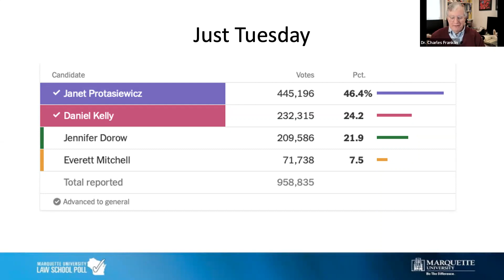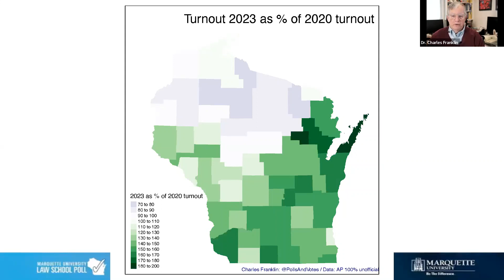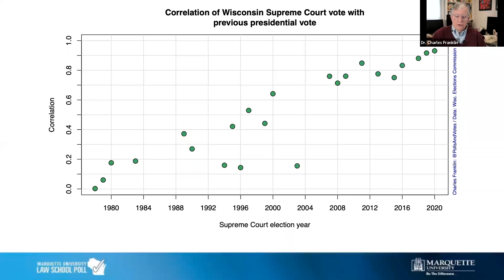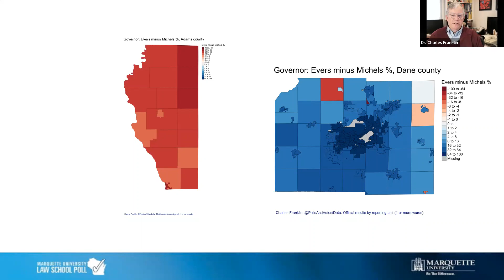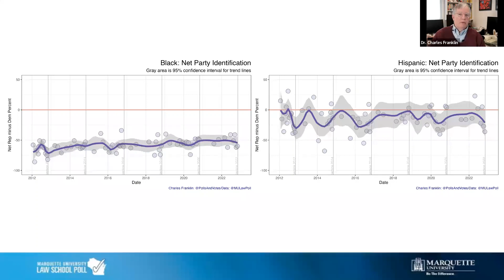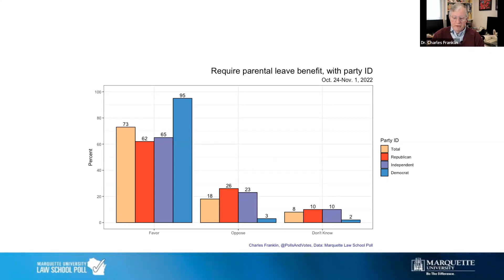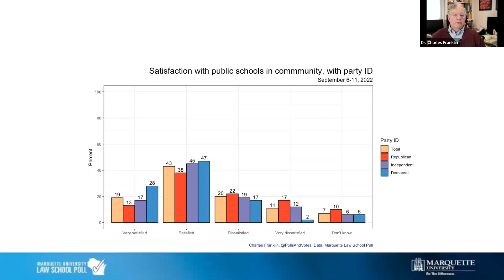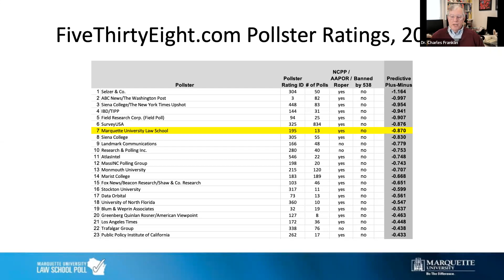February 2023 Educational Series: The Wisconsin Vote – Partisanship, Polling, and Public Opinion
Elections with far-reaching implications are on the horizon in 2023. Madison Public Library Foundation invites you to prepare and educate yourself by listening to our first virtual Educational Series presentation of the year.

We’ll welcome Dr. Charles Franklin, Director of the Marquette Law School Poll, and Professor of Law and Public Policy at Marquette University Law School. He’ll provide an overview of Wisconsin politics, highlight recent shifts in policy views, and discuss related topics, including:

• differences in results for statewide elections and district, or local, elections
• how we vote along party lines in “nonpartisan” supreme court elections
• the effects of gerrymandering on state legislative elections

Learn more about Madison Public Library Foundation and future Educational Series events at mplfoundation.org